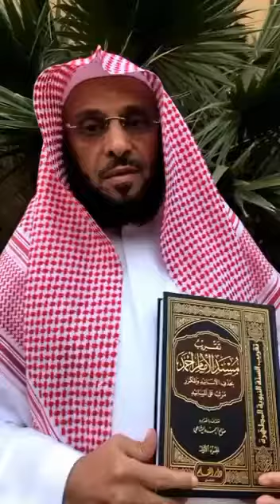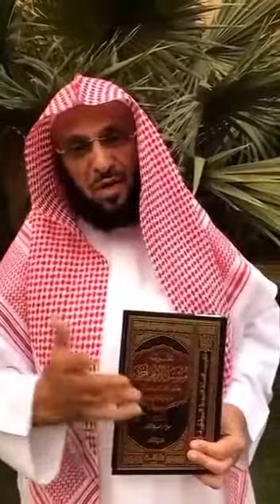الدرس الأول لمسند الإمام أحمد...الشيخ د.عائض القرني